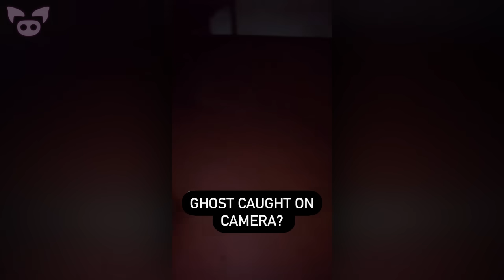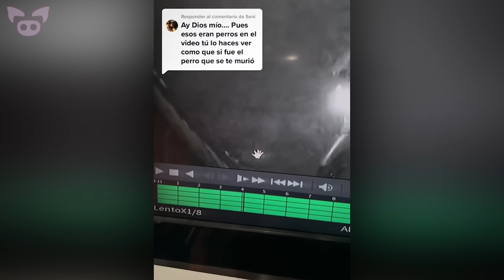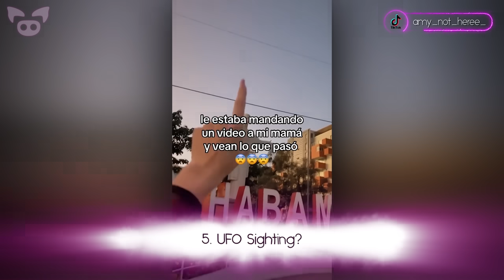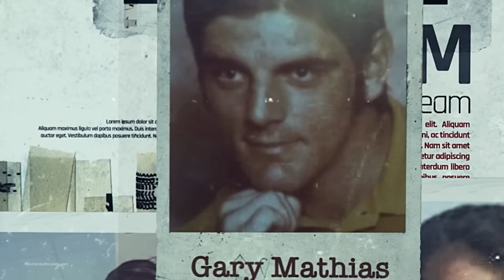Interesting Scary Videos That Are Trending Right Now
From an interesting scary video that might show a ghost at an old factory to creepy footage of a possible bigfoot sighting caught on trail camera, we look at interesting scary videos that are trending right now.

SOURCES:
7. Safe to say I’m a believer now.. 😱🤯...
6. Mi gordito precioso, porque no me esperaste un poquito mas, mami esta destrozada por tu partida,...
5. ¿vieron lo mismo que yo?
2. CCTV security camera catches black shadow figure flying
1. Paul O’Grady claims his house is haunted by a smelly ghost...

A Bad Place to Be
By Bonn Fields

Dark Forebodings
By Ethan Sloan

Distorted Minds
By Ethan Sloan